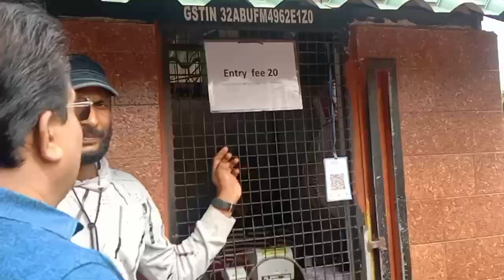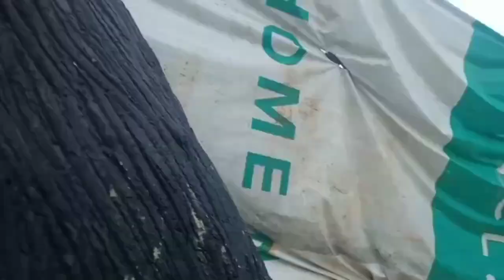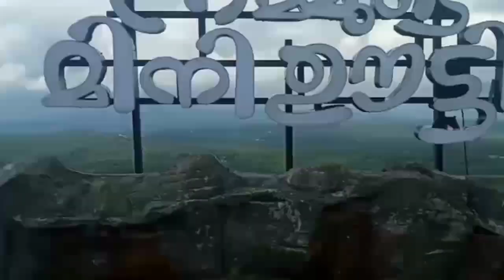Mini Ooty glass bridge കാണാൻ പോകുന്ന വിശേഷങ്ങൾ 👍👍❤️😘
hi friends
this video is about I uploaded mini Ooty vlog part 1 and this is part 2 of mini Ooty vlog